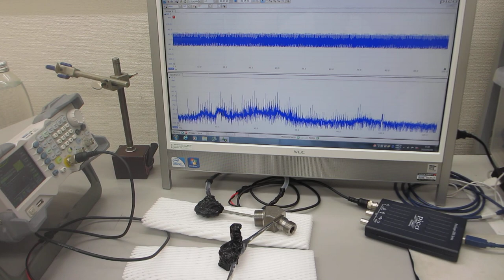超音波発振制御プローブの超音波伝搬実験（超音波システム研究所）